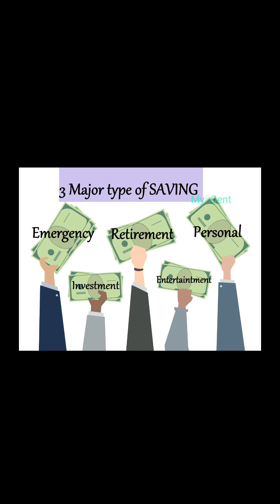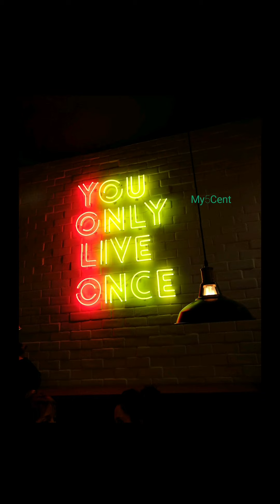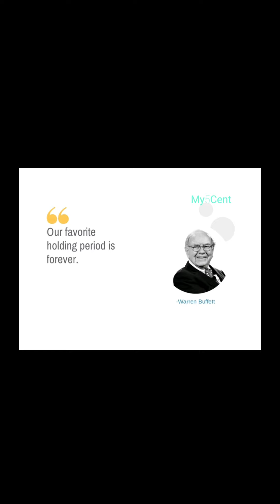How to Manage your Money Efficiently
Money managing is combination of knowledge and discipline . The 3 type of savings will you to focus, create and understand where your saving should go.

Its pretty much like the 50/30/20 rules but in a form of saving and guarantee your future.

Last type will certainly bring smile to your face. Plus the satisfaction are MUCH more satisfying after hard work.

Help Channel out by buying something from redbubble, i will get some commission out of it.

I'll try to be as transparent as I can. You guys will see my success and failure and learn from my mistake and improve more on my success.

Thoughts and comment are welcome.. thumbs up if you like it, down if you hate it but let me know why so I can improve.

Image by Pixabay

Bitcoin wallet
15QBnoWueRxGDdN4S7cnEmWihWrkfBxUsz